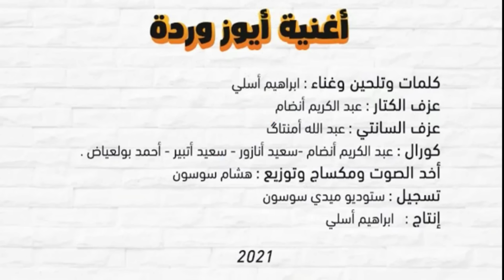Brahim Asli - Ayouz Warda (Official Audio) | أغنية مهداة لمسلسل بابا علي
أيوز وردة - أغنية للفنان ابراهيم أسلي، مهداة لكل من ساهم في إنجاح مسلسل بابا علي

انتاج: براهيم أسلي